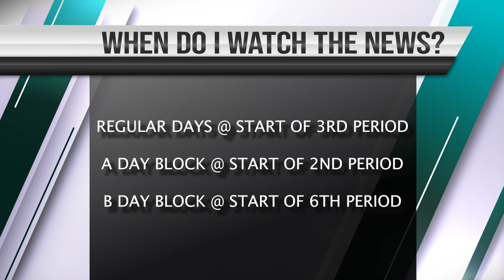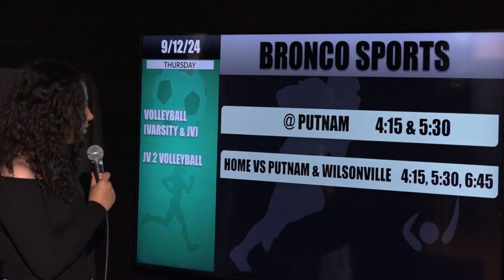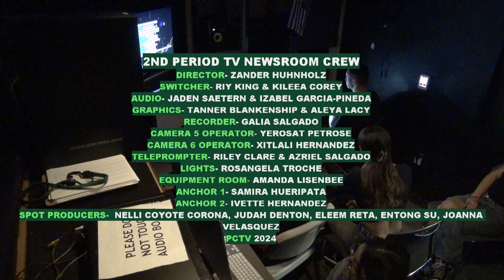PCTV Bronco News 9.12.2024 (SHOW AT START OF 3RD PERIOD)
Spot Video: DO YOU PLAY ROBLOX?
Today's show was produced by 2nd Period TV Newsroom Video Production students!
Directed by Zander Huhnholz & Berni Tran